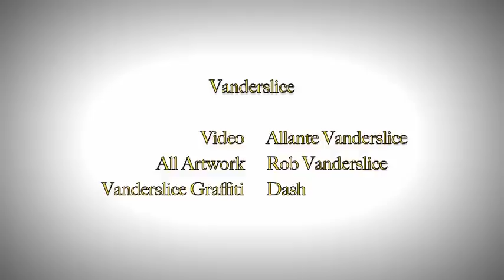Vanderslice Paint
Artwork done by Rob Vanderslice